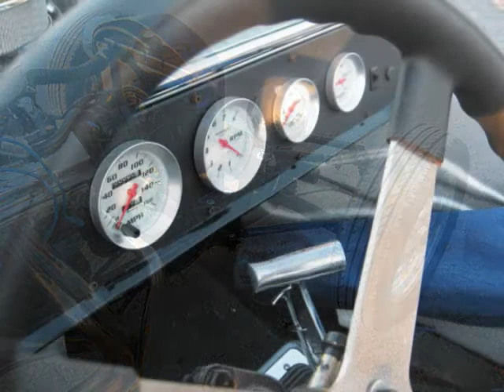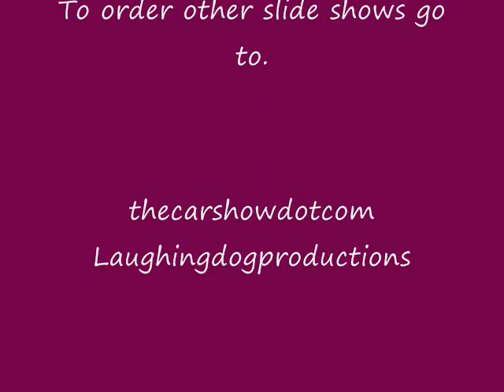T roadsters 2012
T roadster, T Buckets, Kookie Ts